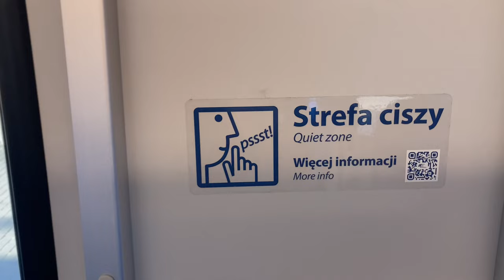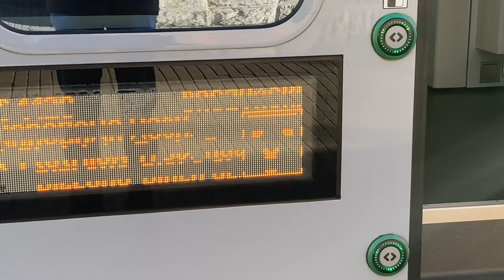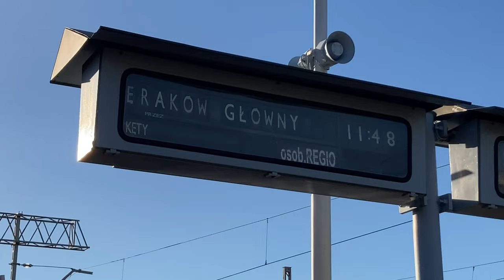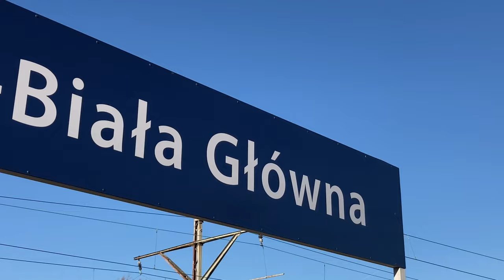POCIĄG INTERCITY DASZYŃSKI - Jak dojechałem do Bielsko-Biała Główna PKP?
Na filmie przedstawiam przejazd z Tychów do Bielska-Białej pociągiem IC DASZYŃSKI, oraz wstępne przejście po stacji Bielsko-Biała.